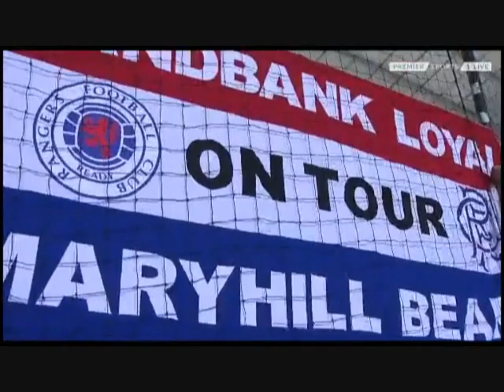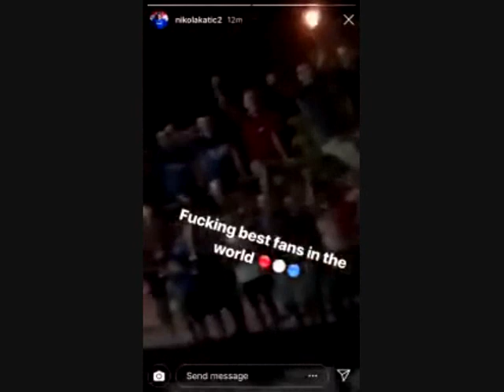You Shall Not Pass. NK Maribor Vs Rangers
Highlight video of Rangers' 0-0 draw away to Maribor in The Europa League 3rd Qualifying round on Thursday 16/08/18, which meant Rangers progressed 3-1 on aggregate.  It was a wonderful performance all round by The Gers, and they rightfully booked their place into the final qualifying round against UFA of Russia.  As always, the bears travelled in great numbers of clour and of voice, proving once again - We Are The People!